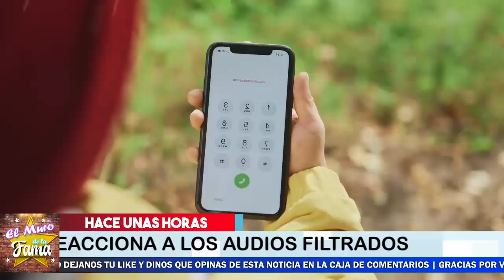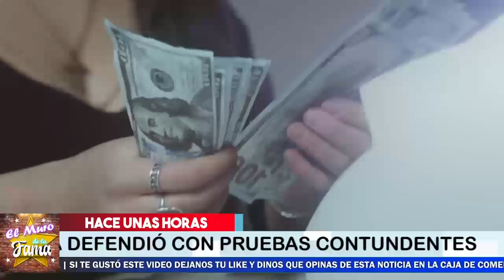🔴📣Claudia Martin 𝗔𝗖𝗢𝗥𝗥𝗔𝗟𝗔𝗗𝗔 𝗣𝗢𝗥 𝗘𝗹 𝗔𝗕𝗢𝗚𝗔𝗗𝗢 De Maite Perroni 😱 No Creeras Lo Que Mostro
Asi Hundio su carrera Claudia

¡ BIENVENIDOS ‼️